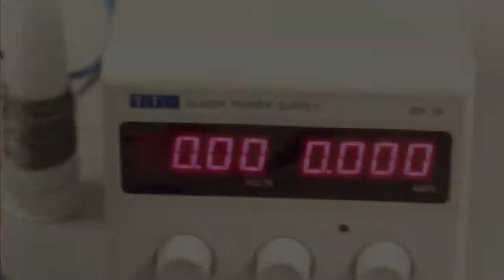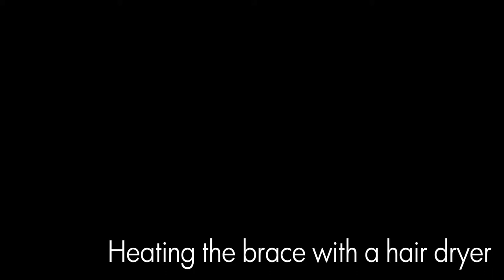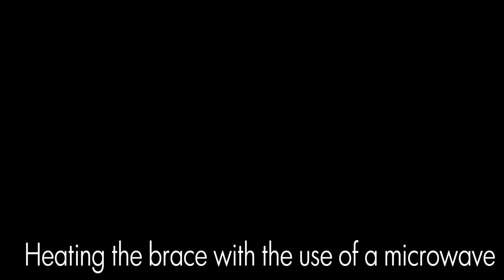Making of the Polymorph brace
Making of the Polymorph brace (nog klein beetje bijschaven misschien)